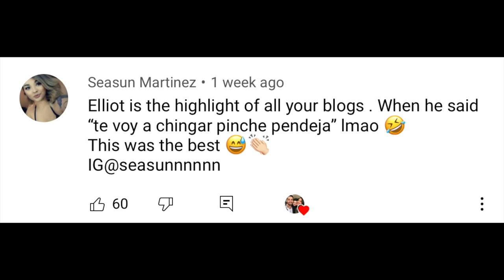GIVING MY MOM A MOMMY MAKEOVER !!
THANK YOU FOR ALL THE LOVE! WE APPRECIATE YOU ALL SO MUCH!!!

mommy makeover!!

LVE FAMILY AMAZON PAGE :